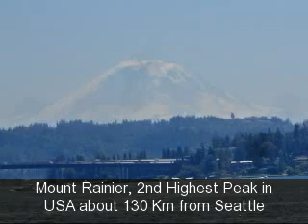Seattle Washington May 2010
Spring and Summer in Seattle, Pike Place Market, Space Needle, Monorail, Safeco Field, Qwest Field, Lake Union, Lake Washington, University of Washington